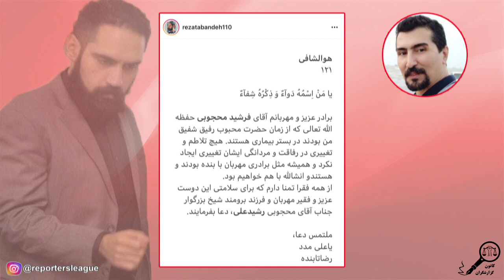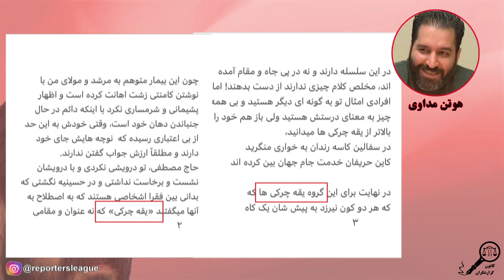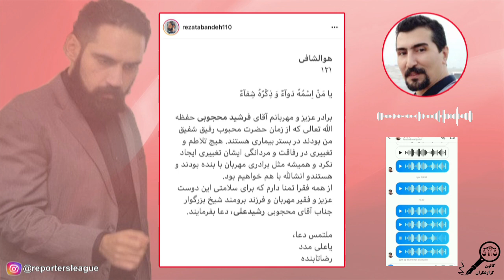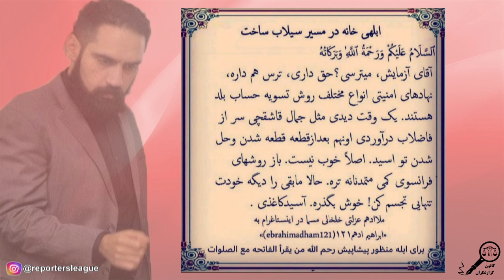یقه چرکی های آتش به اختیار از کجا دستور می گیرند؟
کانون گزارشگران
عده ای در میان دراویش هستند که خود را مرید آقای سیدعلیرضا جذبی ثابتعلیشاه می نامند و از سینه چاکانه رضا تابنده و رحمت الله تابنده هستند؛ این افراد نام یقه چرکی بر خود گذاشته اند و هر نقد و پرسشی را با سلاح هتاکی، افترا ، بهتان ، فحاشی و ترور شخصیت و تحقیر و تمسخر و به تازگی تهدید به ترور و قتل خاموش می کنند.
این افراد تجدید بیعت نکردگان با آقای جذبی را وادار می کنند تا در جرگه فرقه حکومتی در آیند و هر کسی سرباز می زند را به شدت مورد آزار و اذیت قرار می دهند.
این برنامه برای معرفی این گروه تهیه شده و مقایسه شیوه یقه چرکی ها با روشهای کابردی در نهادهای امنیتی - اطلاعاتی نشان از آن دارد که این افراد درویشی را به سیاست آلوده کرده اند و کاملا در راستای مواضع رژیم موضعگیری می کنند. انها در حذف مخالفان خود از هیچ روشی فروگذار نمی کنند.

افتخار انتشار با:
سایت اینفوصوفی